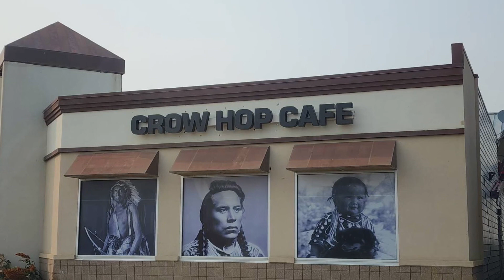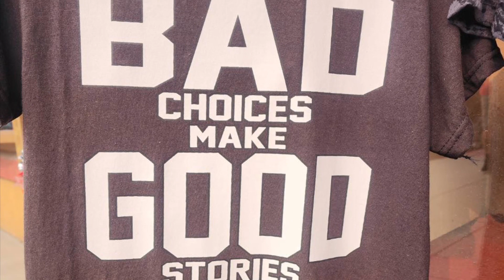Ep4 พี่ๆพาเที่ยว อุทยานแห่งชาติ Rushmore Hill ที่แกะสลักบนพื้นผิวหินแกรนิต อดีตประธานาธิบดี 4 คน